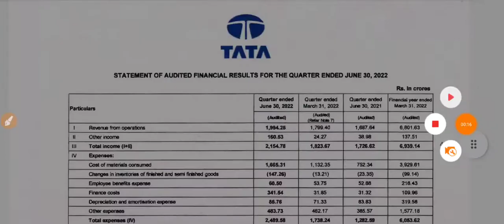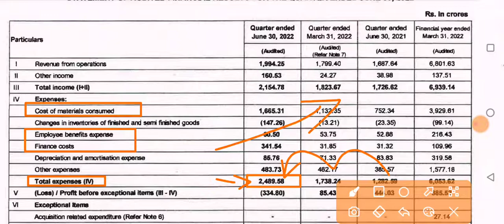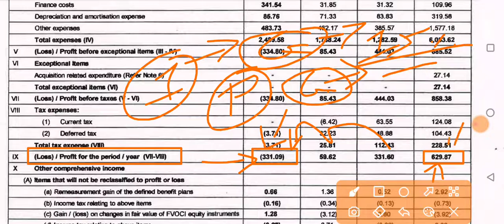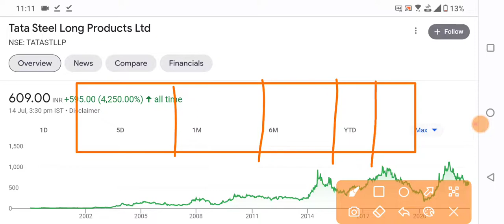TATA STEEL LONG PRODUCTS Q1 RESULTS 2023 धमाका | TSLP NEWS | TSLP LATEST NEWS | TSLP Q1 RESULT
TATA STEEL LONG PRODUCTS Q1 RESULTS 2023 धमाका | TSLP NEWS | TSLP SHARE LATEST NEWS | TSLP LATEST NEWS | TSLP Q1 RESULT